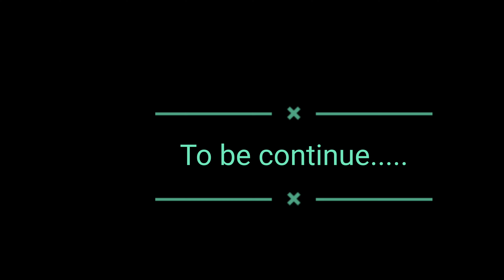Exam ki wajah se Mahi ka birthday next day hoga , chhutku b'day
Mahi ka birthday vlog